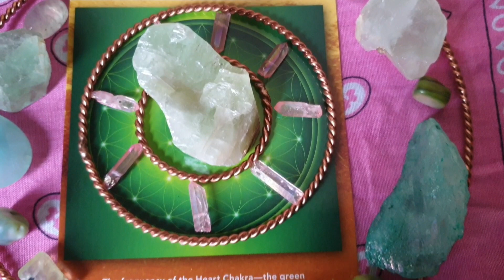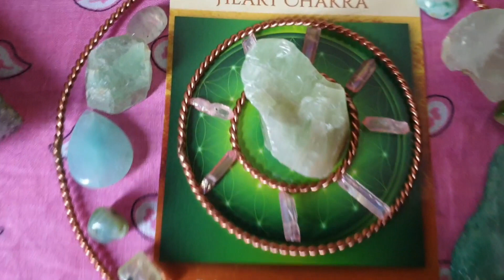Heart chakra Opening, Light Language, Cactus, Plasma Light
This transmission  is to open and heal the heart. The cactus teaches us endurance and unconditional motherly love. Andara crystal transmits the emerald ray.
Follow me in FB Stine Shamaness  or IG thestoneshamaness